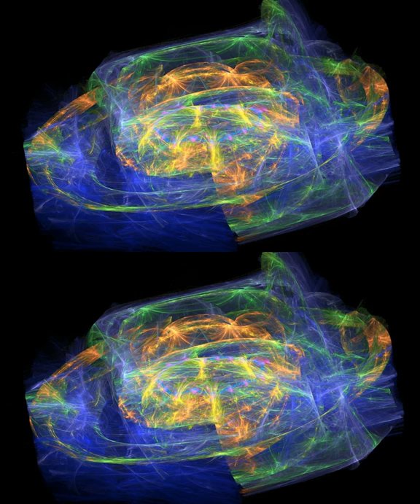Apophysis 3D Revealed NSA 2009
Some of the older work I co-operated for by sharing CPU ( not GPU ) cycles. Recorded in up-down 3D, instead of left-right 3D due to the specific format the projector needed to be displayed in the cinema.